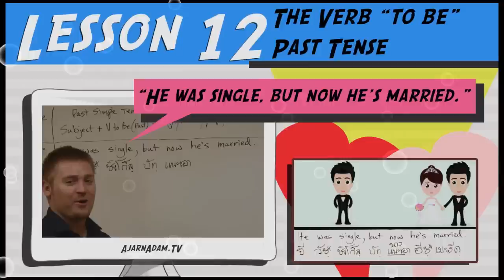ขอนั่งด้วยได้มั้ย ขอร่วมโต๊ะด้วยได้มั้ย ภาษาอังกฤษว่าอย่างไร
สนใน sponsor คลิปอาจารย์อดัมติดต่ออีเมล หรือโทร